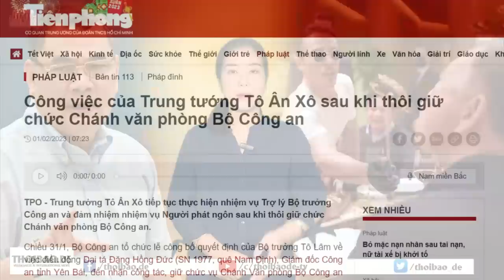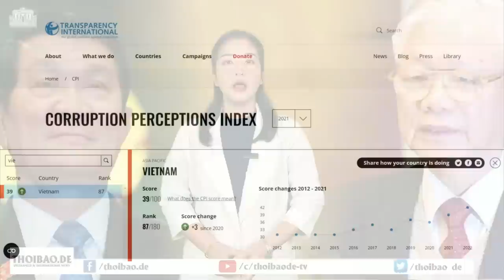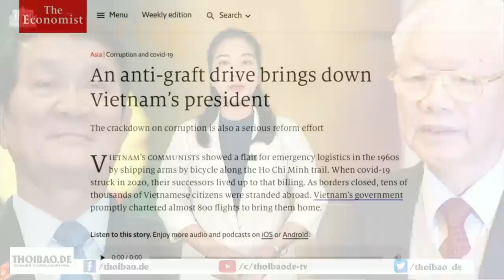Tô Lâm níu giữ Tô Ân Xô khỏi bị "rìa"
Sau khi thôi giữ chức Chánh văn phòng Bộ Công an, Trung tướng Tô Ân Xô vẫn tiếp tục thực hiện nhiệm vụ Trợ lý Bộ trưởng Công an và đảm nhiệm nhiệm vụ Người phát ngôn, dù đã đến tuổi nghỉ hưu.